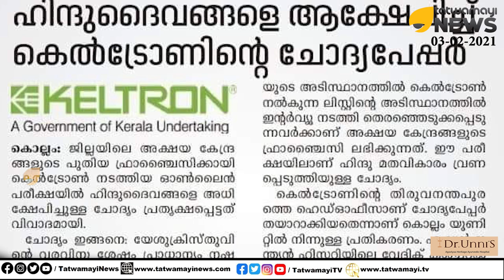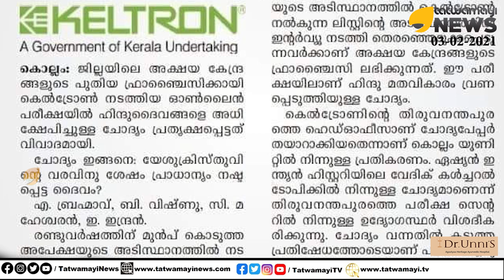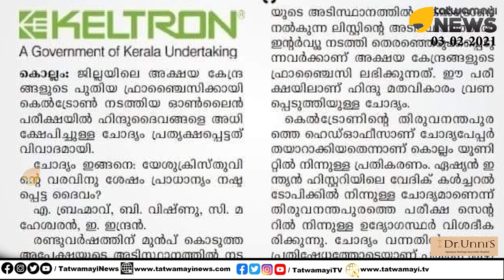ഹിന്ദു ദൈവങ്ങളെ അപമാനിച്ച് കേരളത്തിന്റെ കെൽട്രോൺ..ചോദിച്ചപ്പോൾ ബ്ബ ബ്ബ ബ്ബ... | KELTRON